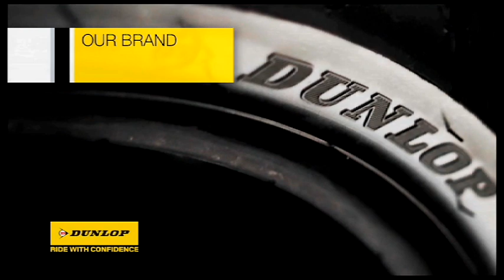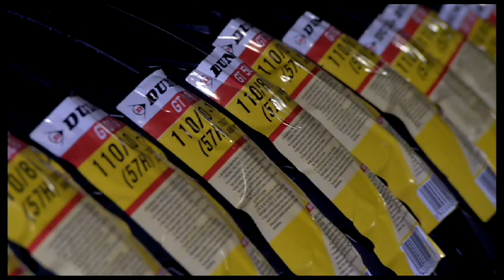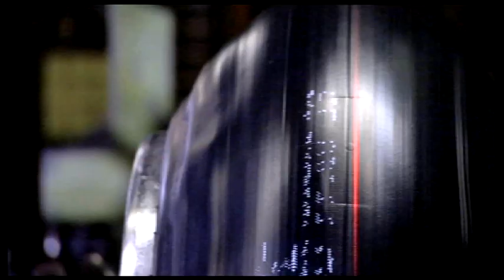Dunlop Motorsport Movie Tire Factory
Dunlop Tire dealer
MAX MOTO on Facebook: